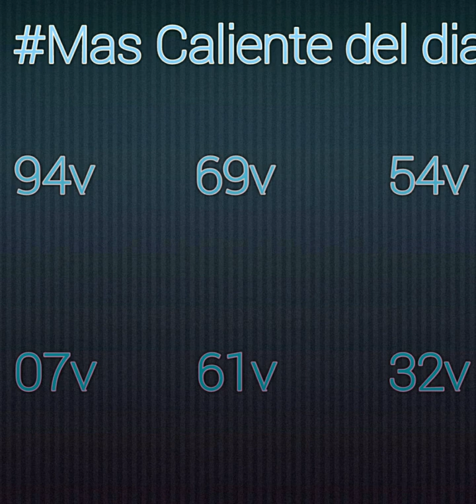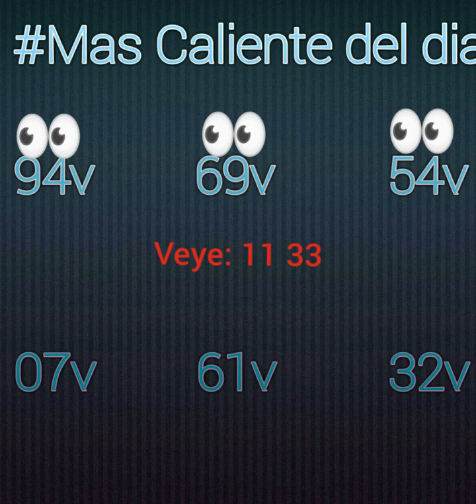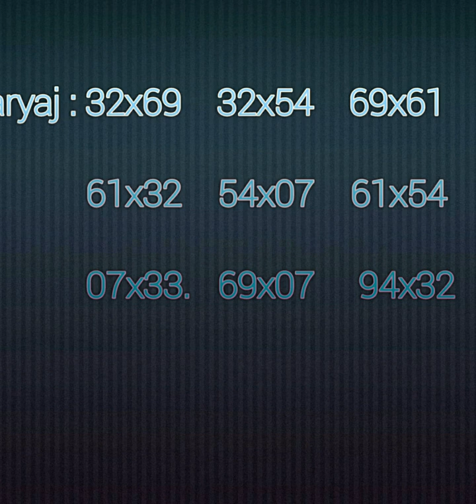Men boul ki 80 % chans pou soti jodia ki se 06 septembre 2019 la nan tiraj newyork ak tiraj sendome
Abone epi pataje video yo